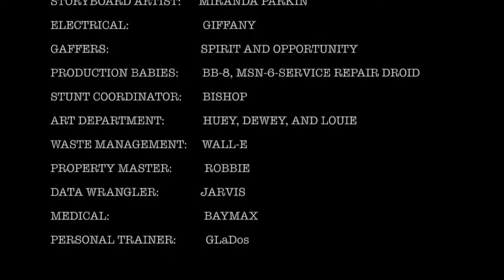Just Like The Others 2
Boston Dynamics Robots doing what they do best.  Being just like the others.